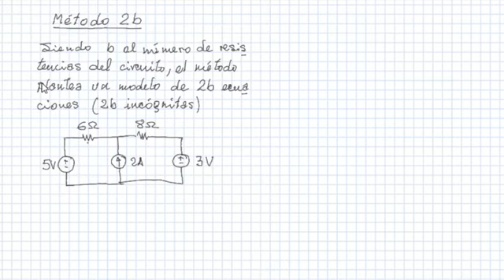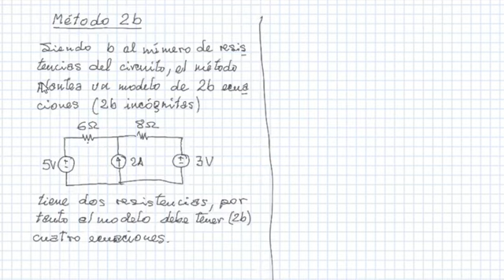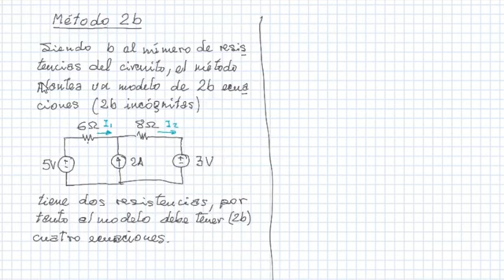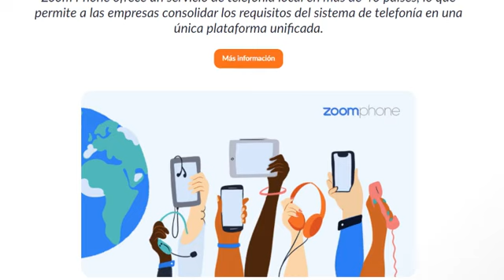LEY DE OHM,